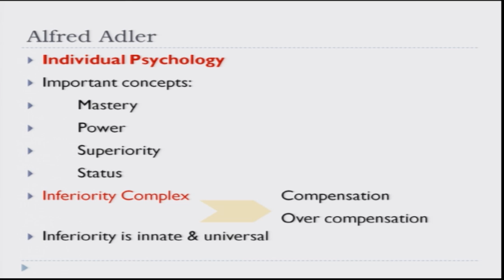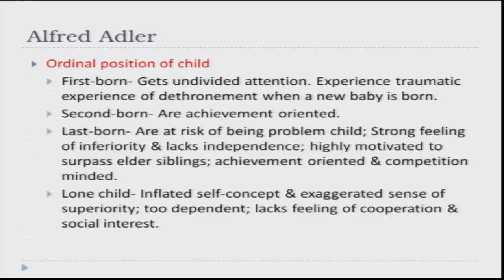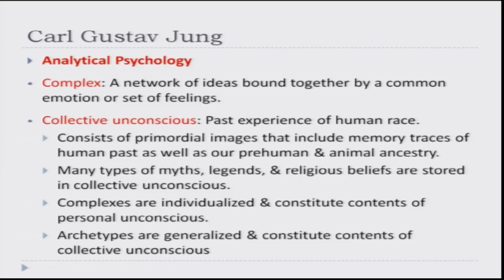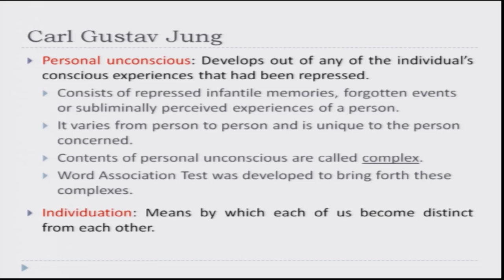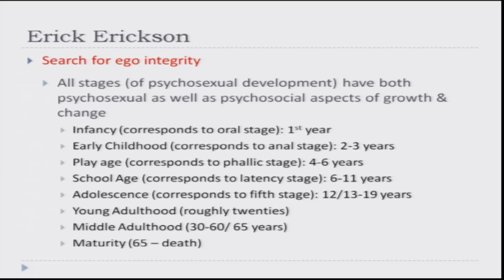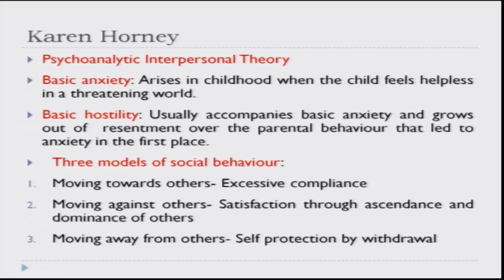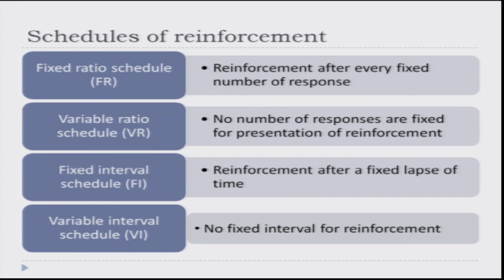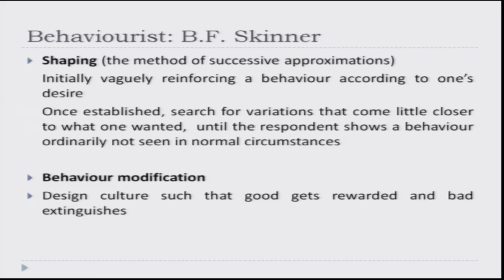Lecture 35 Neo Freudian and Behaviourist Perspective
This lecture will focus on neo Freudian theorists and their contribution to the understanding of personality. Behaviourist perspective will also be discussed.

 To access the translated content:
1. The translated content of this course is available in regional languages.
 2. Regional language subtitles available for this course
 To watch the subtitles in regional languages:
 1. Click on the lecture under Course Details.
 2. Play the video.
 3. Now click on the Settings icon and a list of features will display
 4. From that select the option Subtitles/CC.
 5. Now select the Language from the available languages to read the subtitle in the regional language.